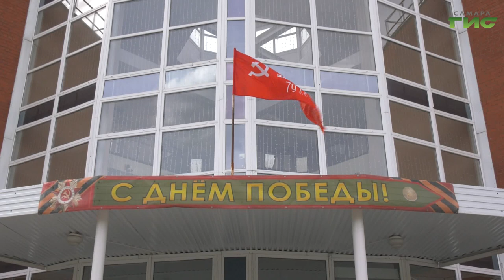В городском Дворце ветеранов прошел концерт самарских творческих коллективов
Накануне 9 мая в городском Дворце ветеранов прошел концерт самарских творческих коллективов специально для ветеранов боевых действий. Благодаря введению установленных санитарных норм в условиях пандемии впервые за два года такой формат празднования Победы все-таки состоялся. Вместе с гостями праздничного концерта увидела номера артистов и Гульфия Сафина.